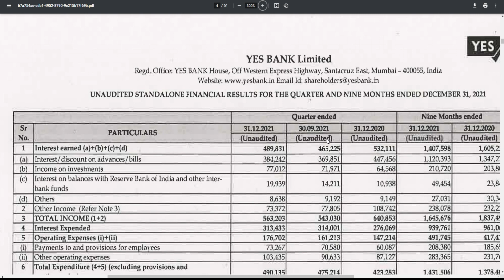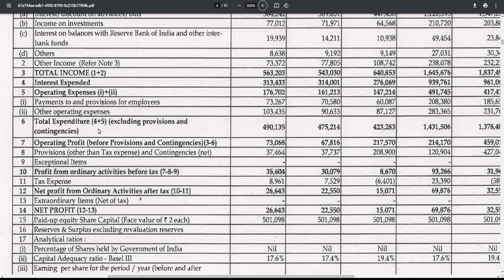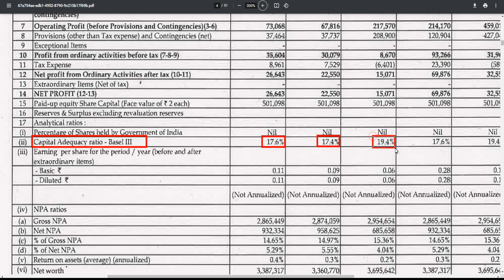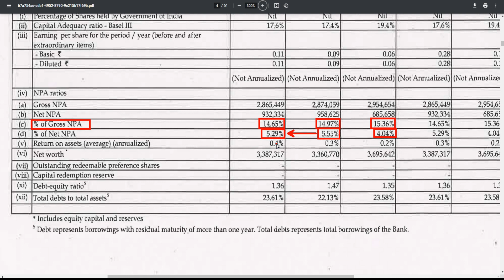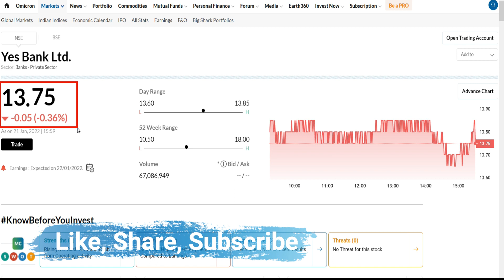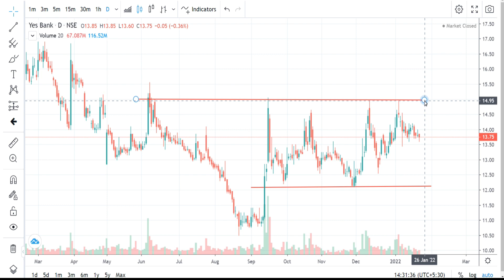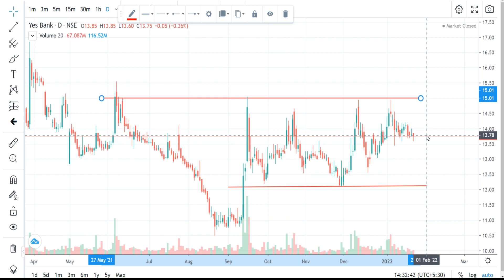YES BANK Q3 RESULTS 2022 | YES BANK SHARE NEWS | YES BANK SHARE PRICE REVIRE | YES BANK SHARE TARGET